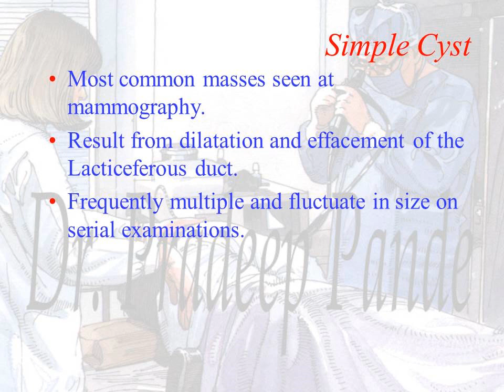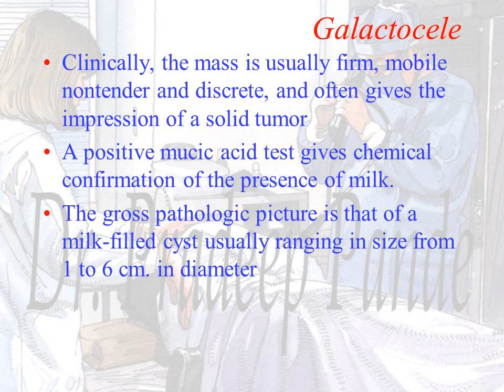Breast cysts galactocele